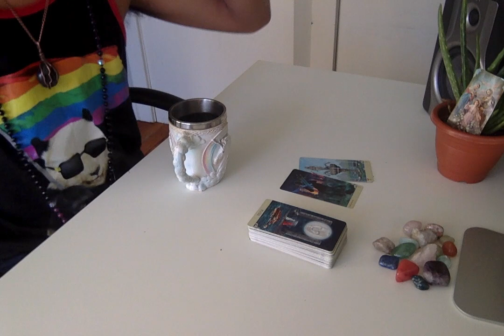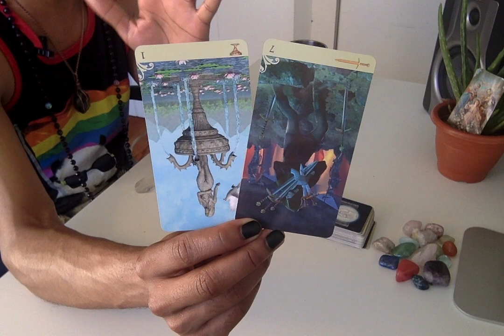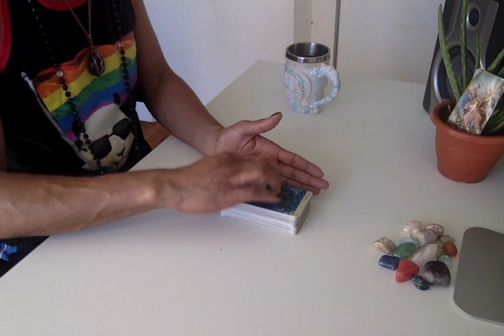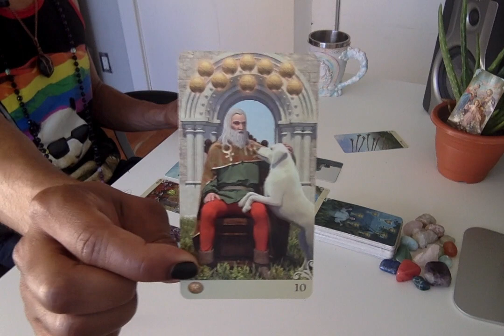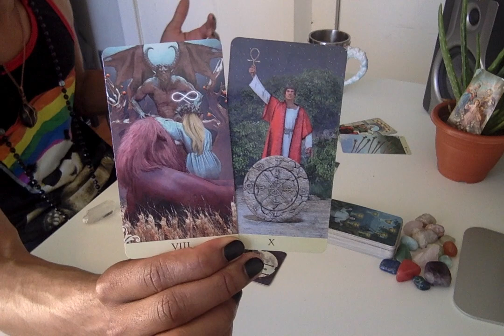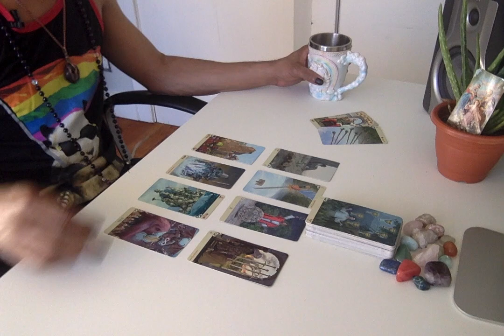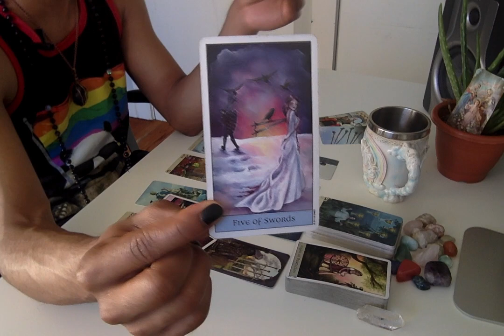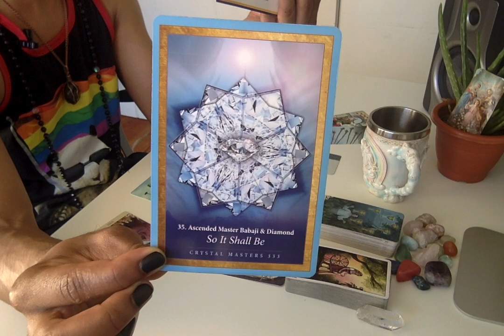Morning Coffee - * It's Only A Matter Of Time * - 7/1/19 Daily Reading